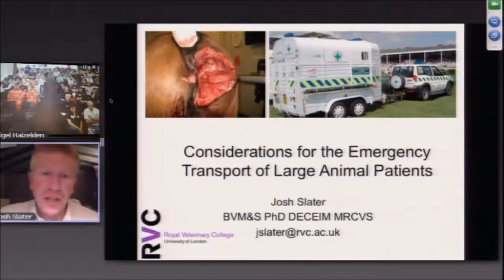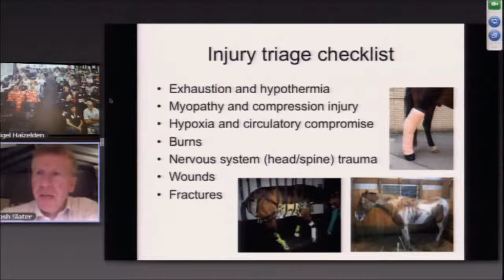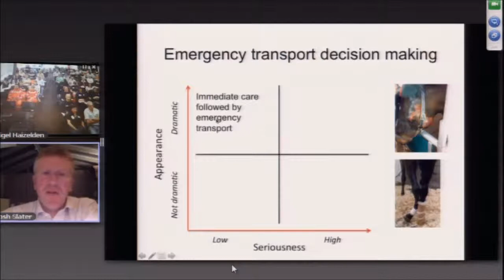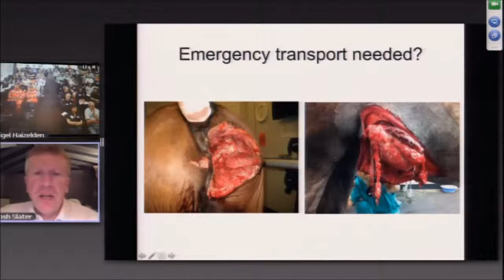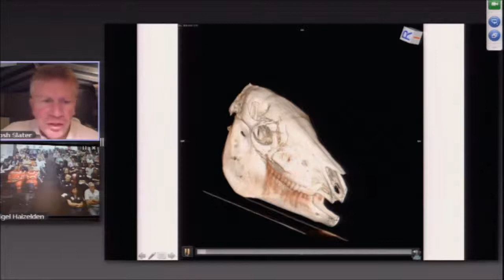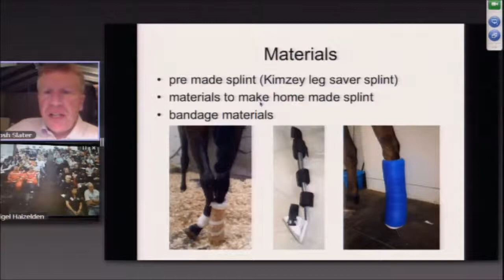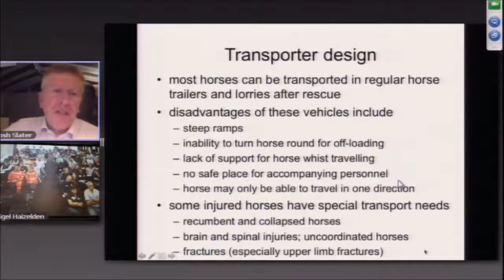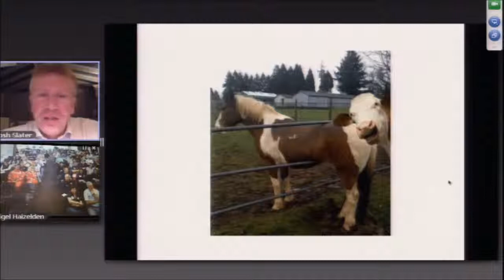Considerations for the Emergency Transport of Large Animal Patients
with Professor Josh Slater
International Large Animal Rescue Conference 2013
*warning: This presentation contains images of veterinary procedures